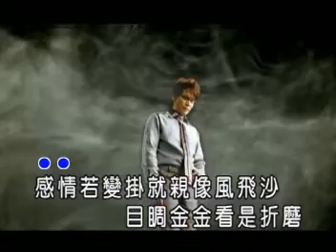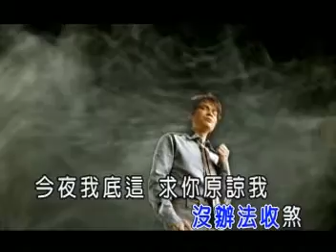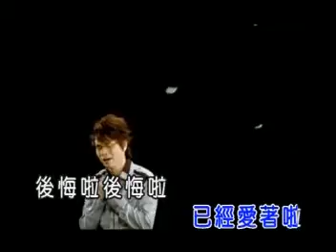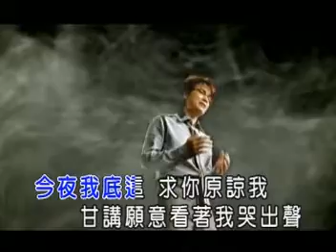後悔啦 李明洋